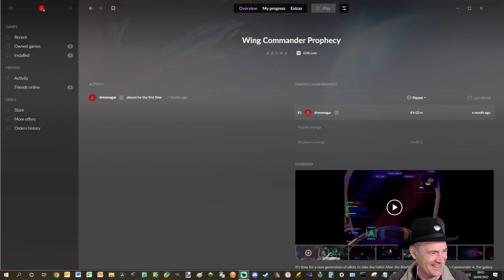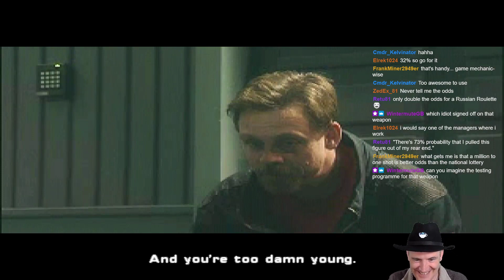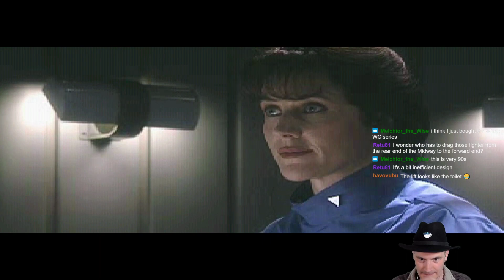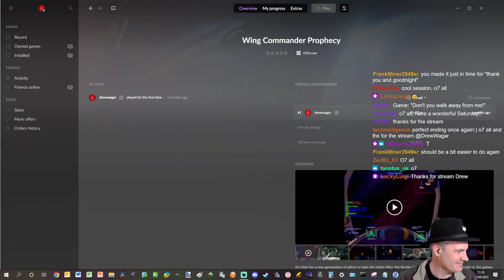Wing Commander Prophecy Retro Playthrough - Episode 5 - Previously on Wing Commander... erm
A new Saturday morning series starts as Commander Squirrel joins the crew of the TCS Midway as a raw new rookie. In this episode we manage to fire off the alien death ray macguffin with predictably mixed results. Rachel manages to come up with a new line other than "The Iceman would have been proud" and Colonel Blair pops in to look appropriately moody and enigmatic...